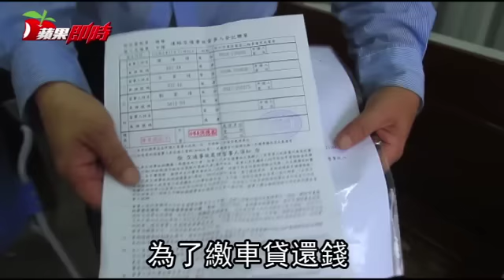植物人甦醒開小黃 慘遭追撞害生活陷困頓 | 台灣蘋果日報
新竹縣小黃司機古家禧（35歲）13年前一場車禍變成植物人，躺病床2年後奇蹟甦醒，經30多次開刀和漫長復健，仍無法保住左腿，雙手也因後遺症萎縮。努力復健近10年，去年順利考到計程車執照，不料上個月載著客時遭到後方貨車追撞，導致車子後方近全毀。古家禧說，對方沒賠償誠意，車子修23天完全不能工作，修車錢也討不到，日子就快過不下去。肇事司機則表示，一切都交由保險公司理賠，因古男要求營業損失賠償太高，暫無共識。